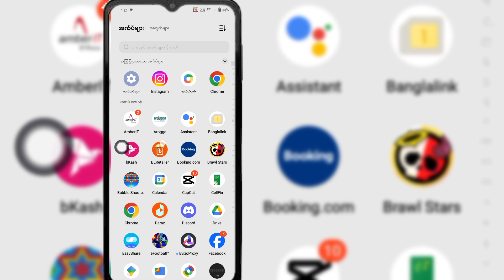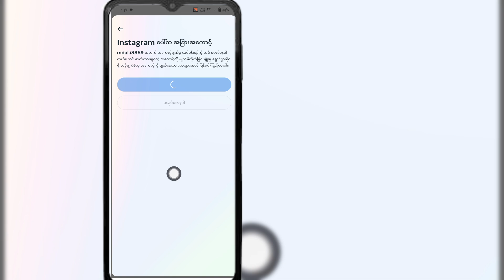Instagram အကောင့်ကို အပြီးတိုင်ဖျက်နည်း 2024 (အသစ်)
Instagram အကောင့်ကို အပြီးတိုင်ဖျက်လိုပါသလား။  ဒီ Video မှာ Instagram အကောင့်ကို အပြီးတိုင်ဖျက်နည်းကို ပြသပေးမှာဖြစ်ပါတယ်။  Instagram အကောင့်ကို အပြီးတိုင်ဖျက်ရန် အကောင်းဆုံး လုပ်ငန်းစဉ်ကို ကျွန်ုပ်ပြပါမည်။  ထို့ကြောင့် Instagram အကောင့်ကို အပြီးတိုင်ဖျက်နည်းကို သိရန် မကျော်ဘဲ ဗီဒီယိုအပြည့်အစုံကို ဆက်လက်ကြည့်ရှုပါ။

 သင်၏ရှာဖွေခြင်းမေးခွန်းသည် Instagram အကောင့်ကို အပြီးတိုင်ဖျက်နည်း-

 instagram အကောင့်ကို အပြီးတိုင်ဖျက်နည်း။
 instagram အကောင့်ကိုဘယ်လိုဖျက်မလဲ။
 instagram အကောင့်ကိုဖျက်ပါ။
 instagram အကောင့် 2024 ကိုဘယ်လိုဖျက်မလဲ။
 instagram အကောင့်ကိုဖျက်ပါ။
 Instagram အကောင့်ကို အပြီးတိုင်ဖျက်ပါ။
 သင်၏ Instagram အကောင့်ကို အပြီးတိုင်ဖျက်ပါ။
 Instagram အကောင့်ကို အပြီးတိုင်ဖျက်ပါ။

 ကျွန်ုပ်၏ Channel ကိုကြည့်ရှုခြင်းအတွက် ကျေးဇူးတင်ပါသည်။

 💔 ကြည့်ရှုပေးတဲ့အတွက် ကျေးဇူးတင်ပါတယ်။
 💔 "LIKE" ထားခဲ့ဖို့ မမေ့နဲ့နော်
 💔 သင့်သူငယ်ချင်းတွေကို မျှဝေပေးပါ။